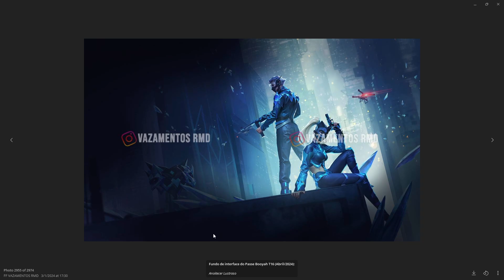Analizando! EL PASE BOOYAH DE FEBRERO 2024 Completo ¿VALE LA PENA? NOVEDADES DE FREE FIRE